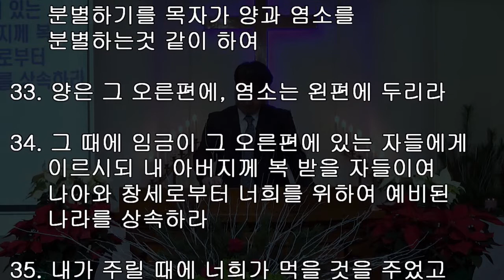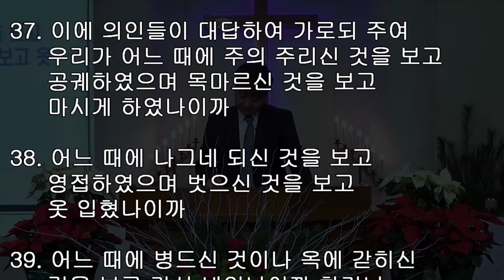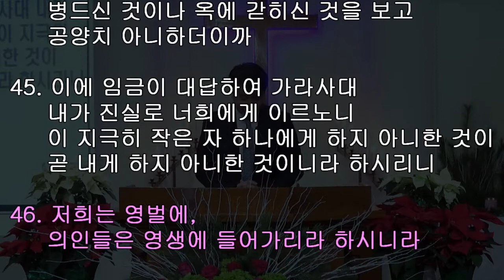뉴욕베델교회 말씀 191215 - " 어느 편에 설것인가? "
2019년 12월 15일, 주일예배에 주신 말씀 입니다.

성경말씀 : 마태복음 25장 31 ~ 46절
말씀제목 : " 어느 편에 설것인가? "

31. 인자가 자기 영광으로 모든 천사와 함께 올때에 자기 영광의 보좌에 앉으리니
32. 모든 민족을 그 앞에 모으고 각각 분별하기를 목자가 양과 염소를 분별하는것 같이 하여
33. 양은 그 오른편에, 염소는 왼편에 두리라
34. 그 때에 임금이 그 오른편에 있는 자들에게 이르시되 내 아버지께 복 받을 자들이여 나아와 창세로부터 너희를 위하여 예비된 나라를 상속하라
35. 내가 주릴 때에 너희가 먹을 것을 주었고 목마를 때에 마시게 하였고 나그네 되었을 때에 영접하였고
36. 벗었을 때에 옷을 입혔고 병들었을 때에 돌아보았고 옥에 갇혔을 때에 와서 보았느니라
37. 이에 의인들이 대답하여 가로되 주여 우리가 어느 때에 주의 주리신 것을 보고 공궤하였으며 목마르신 것을 보고 마시게 하였나이까
38. 어느 때에 나그네 되신 것을 보고 영접하였으며 벗으신 것을 보고 옷 입혔나이까
39. 어느 때에 병드신 것이나 옥에 갇히신 것을 보고 가서 뵈었나이까 하리니
40. 임금이 대답하여 가라사대 내가 진실로 너희에게 이르노니 너희가 여기 내 형제 중에 지극히 작은 자 하나에게 한 것이 곧 내게 한 것이니라 하시고
41. 또 왼편에 있는 자들에게 이르시되 저주를 받은 자들아 나를 떠나 마귀와 그 사자들을 위하여 예비된 영영한 불에 들어가라
42. 내가 주릴 때에 너희가 먹을 것을 주지 아니하였고 목마를 때에 마시게 하지 아니하였고
43. 나그네 되었을 때에 영접하지 아니하였고 벗었을 때에 옷 입히지 아니하였고 병들었을 때와 옥에 갇혔을 때에 돌아보지 아니하였느니라 하시니
44. 저희도 대답하여 가로되 주여 우리가 어느 때에 주의 주리신 것이나 목마르신 것이나 나그네 되신 것이나 벗으신 것이나 병드신 것이나 옥에 갇히신 것을 보고 공양치 아니하더이까
45. 이에 임금이 대답하여 가라사대 내가 진실로 너희에게 이르노니 이 지극히 작은 자 하나에게 하지 아니한 것이 곧 내게 하지 아니한 것이니라 하시리니
46. 저희는 영벌에, 의인들은 영생에 들어가리라 하시니라